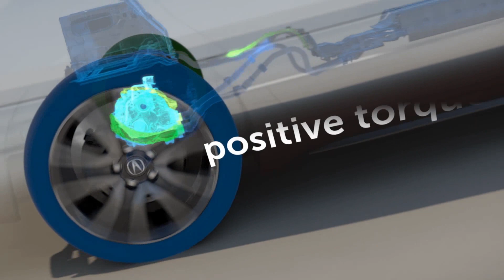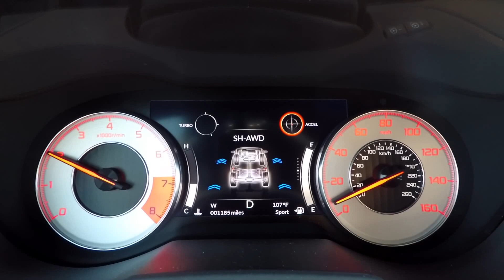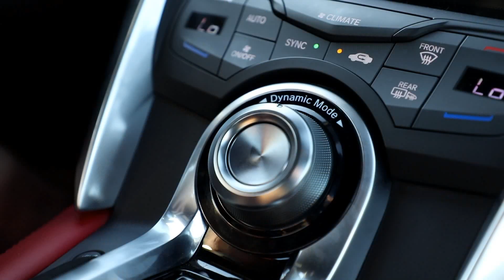Acura Super Handling All-Wheel Drive Explained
Acura is celebrating the 15th anniversary of its industry-leading Super Handling All-Wheel Drive (SH-AWD) technology with a new video that illustrates SH-AWD®'s performance prowess and unique history. Acura's groundbreaking SH-AWD® technology has long set the bar for performance-enhancing torque vectoring AWD and is now offered on five of six acura models in either mechanical (SH-AWD) or electric (Sport Hybrid SH-AWD) form. Additionally, acura will surpass the one-million mark in global sales of SH-AWD®-equipped vehicles later this year.

In 2004, the first generation of acura SH-AWD debuted on the 2005 RL sedan as the world's first torque-vectoring all-wheel drive system. The technology, which dynamically distributes engine torque for enhanced handling and cornering performance, has been continuously advanced through multiple generations of development and deployed on Acura's most popular models. The newest and most powerful generation of mechanical Super Handling All-Wheel Drive (SH-AWD) debuted on the 2019 RDX in June 2018, boasting 40 percent more torque capacity at the rear axle, quicker front-to-rear torque transfer and 30 percent quicker transfer of torque between the left and right rear wheels.

Acura SH-AWD was expanded into the electrified realm with the launch of Sport Hybrid SH-AWD in the 2014 RLX Sport Hybrid. This was followed by the second generation NSX, the only electrified supercar on sale today, and 2017 MDX Sport Hybrid. Sport Hybrid SH-AWD utilizes instantly available electric motor torque to elevate dynamic performance and efficiency. The acura MDX and RLX apply a rear-mounted Twin Motor Unit (TMU) and front-mounted gas-electric hybrid engine, while the acura NSX features a unique mid-engine sports car configuration with a front-mounted TMU. Despite configuration differences, all three Sport Hybrid models apply the same technology and utilize many of the same components across supercar, SUV and sedan.